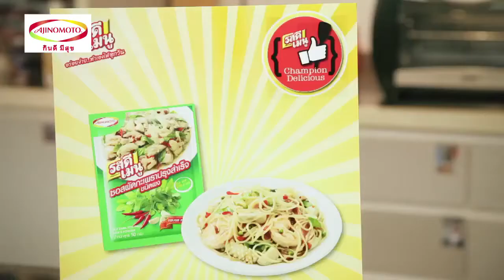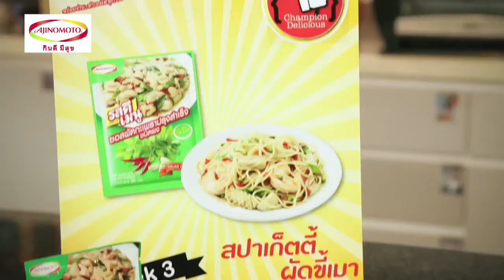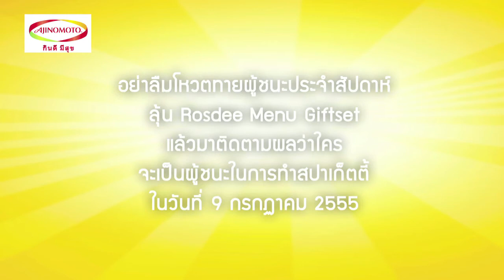Rosdeemenu Championdelicios เมนูสปาเก็ตตี้ผัดขี้เมา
ประกาศผลการแข่งขัน เมนูสปาเก็ตตี้ผัดขี้เมา กับ 5 คลิป ของ 5 หนุ่มสาว ร่วมลุ้นร่วมโหวต

ภารกิจน่าตามติดของ 5 ผู้คนเข้าแข่งขัน
ทำอาหารตามที่กำหนดด้วยรสดีเมนู อันได้แก่ ไข่พะโล้/ต้มยำน้ำใส/สปาเก๊ตตี้ผัดขี้เมา/เต้าหู้ทรงเครื่อง/แกงจืดปลาหมึกยัดไส้
ออกมาให้ตรงกับโจทย์แต่ละสัปดาห์มากที่สุด เสิร์ฟให้คณะกรรมการสุดเซอร์ไพรส์ที่จะหมุนเวียนเปลี่ยนไปทุกสัปดาห์ ผู้เข้าแข่งขันที่ได้คะแนนมากที่สุดจะได้ครองตำแหน่ง 'รสดีเมนู CHAMPION DELICIOUS' ไปครอบครอง

ร่วมลุ้นภารกิจของพวกเขาทั้ง 5 ได้โดยเข้าไปกดไลท์ที่
ติดตามคลิปภารกิจของผู้เข้าแข่งขันทั้ง 5 ตลอด 5 สัปดาห์ และร่วมโหวตว่าใครจะได้รางวัลชนะเลิศ
ผู้ชมที่โหวตเข้ามา มีสิทธิ์ลุ้นโชครับ New iPad
1 เครื่องและกิฟท์เซ็ตจากรสดีเมนูไปได้เลย!
5 สัปดาห์ กับ 5 คลิป ของ 5 หนุ่มสาวผู้ไม่เคยเข้าครัว แต่ต้องพิชิตภารกิจ 5 เมนูอาหาร ภารกิจของพวกเขาจะสำเร็จหรือจะกระทะไหม้ อาหารที่ออกมาจะชวนหิวมากแค่ไหน มาร่วมลุ้นไปกับพวกเข้าใน รสดีเมนู CHAMPION DELICIOUS

เริ่มติดตามได้ 15 พฤษภาคมนี้